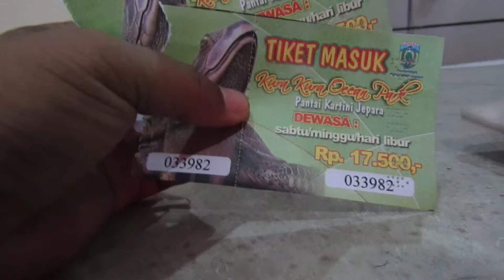Penasaran Isi Kura-Kura Raksasa Di Pantai Kartini Jepara (Tiket 17.500)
ini adalah video saat masuk dalam kura-kura yang berada di kawasan pantai kartini Jepara.
untuk tiket masuk 17.500 perorang.
didalam anda bisa melihat barbagai macam jenis ikan